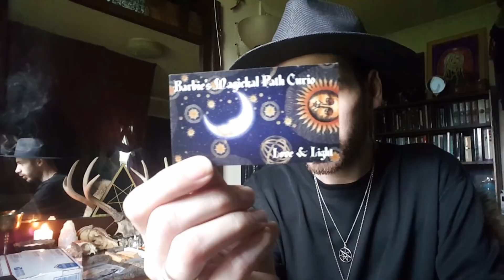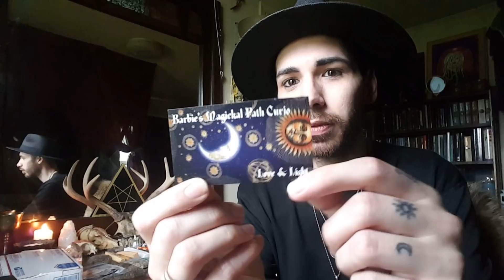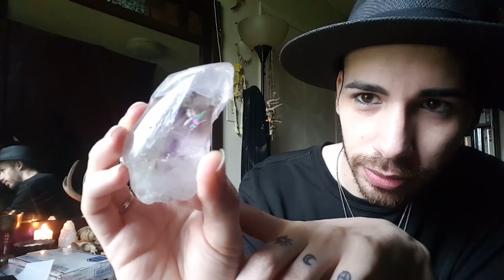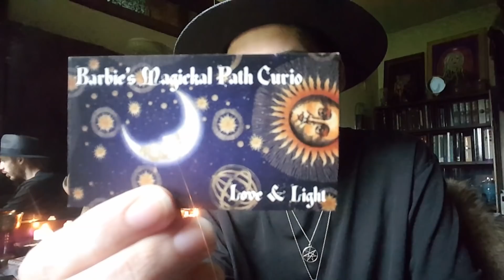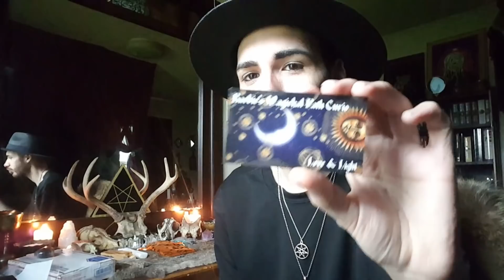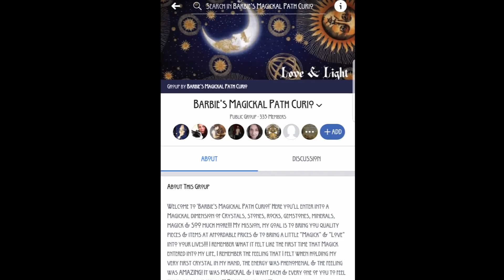Opening a Gift Box ~ Thank you Barbie's Magickal Path Curio!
Sharing the contents of a gift box from a generous, loving friend! Go check out her awesome pages and etsy shop! Thank you Barbie! 🙏💖 Blessed be xoxo
**sorry about that, the etsy link doesnt work, i think she shut her shop down there, but you can still find her on Instagram and Facebook**